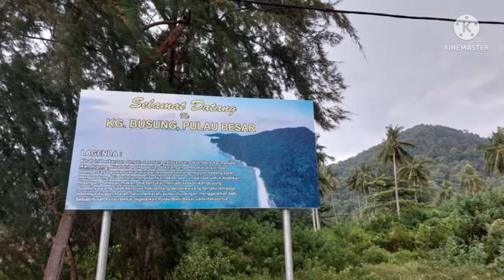ADVENTURE IN LANGKAWI AND JOHOR MALAYSIA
the video is not mine,i want to thanks to ate bevz for allowing me to used her video.its fun ❤️❤️❤️